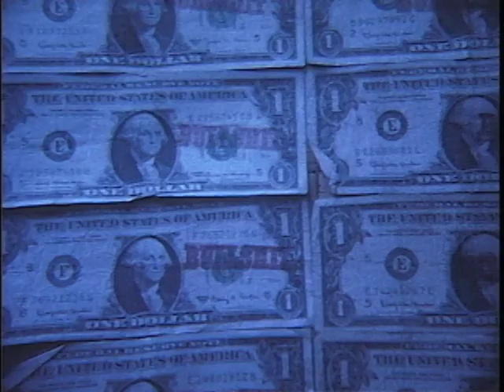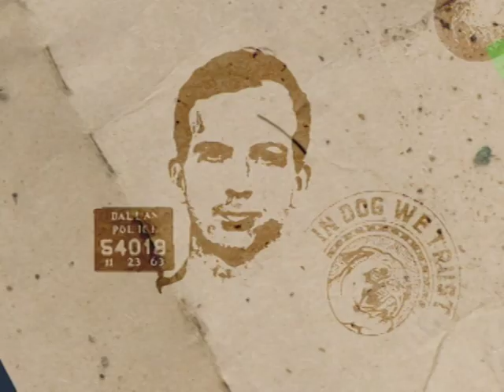Projekt ANT FARM - przestrzeń, ziemia i czas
Space, Land and Time
reż. Elizabeth Federici, Laura Harrison, USA, 2010, 77 min